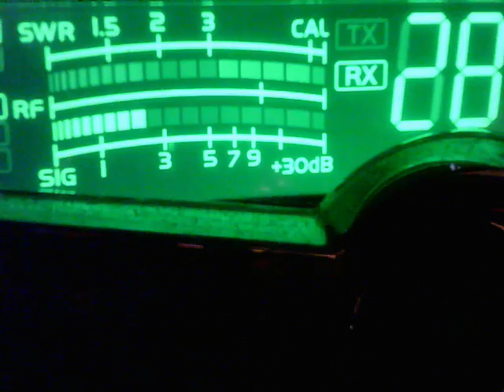2112 NJ, Truck KY, Audioman OH, Energizer OH